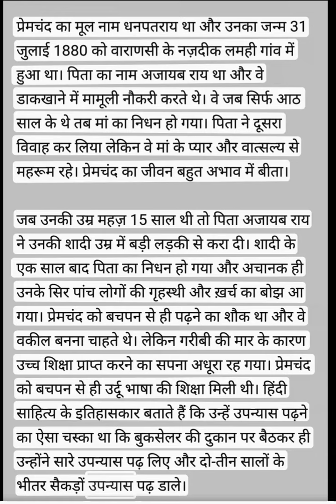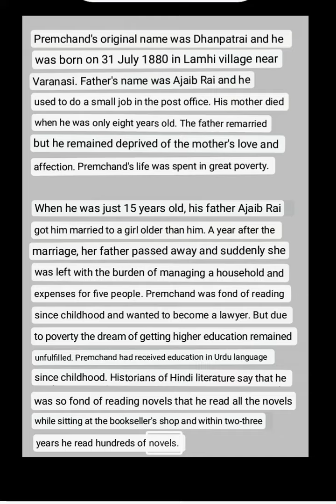hindi english reading pratice essay on prem chand ncert.